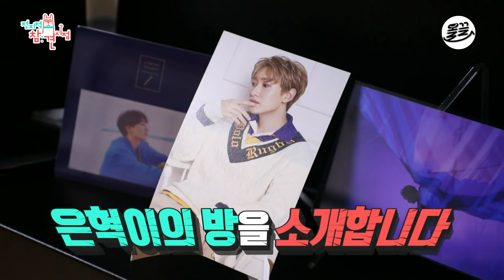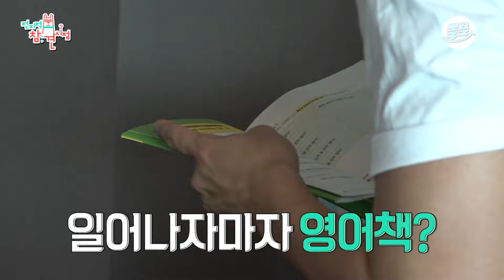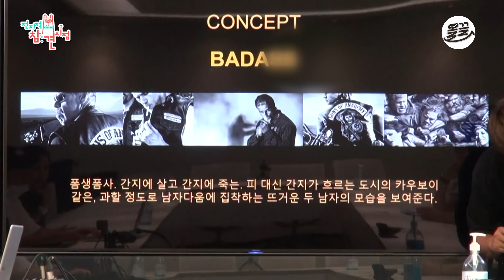[전참시] 나잇값 못하는 조상돌의 유치한 카메라 싸움🔥전참시 동해 은혁 슈주 MBC200905방송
[전참시: 매니저의 거침없는 제보로 공개되는 스타들의 리얼 일상👀]

＂스타의 인생 참견하기!＂ 🔥스타들의 숨겨진 리얼 일상 속으로🔥
전참시는 매주 금요일 오후 3시에 업로드 됩니다!

방영정보 : 전참시 20200905

전지적 참견 시점 1화부터 FULL버전 다시 보기 →
▶ WAVVE :